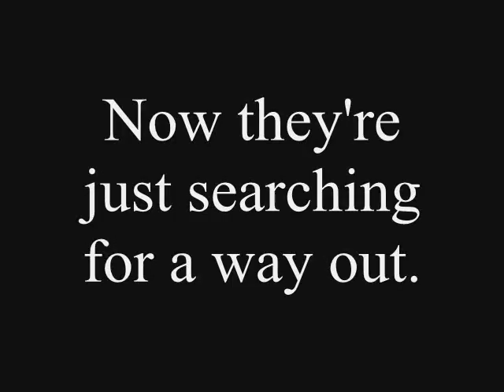Hangnail!! In theathers soon! Official Preview Trailer!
staring alexis and robyn...If you'd like to watch this movie, you can find it on my page!